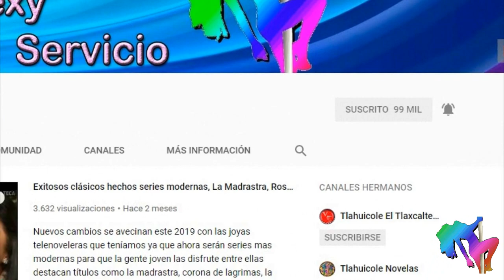Corazón Guerrero con Cesar Evora, Victoria Ruffo, Diego Olivera y Sergio Sendel 2021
CorazonGuerrero es lo nuevo que trae entre manos el productor SalvadorMejia quien supuestamente ya tiene a cuatro de su elenco confirmados y ellos son: CesarEvora VictoriaRuffo LaParejaTekila LaQueen DiegoOlivera y SergioSendel antes MasFuerteQueElViento remake